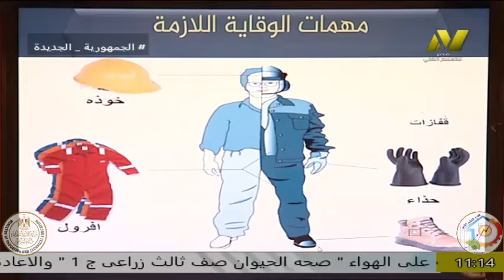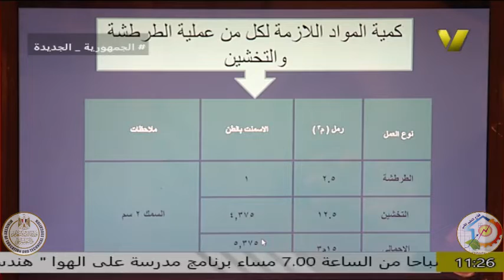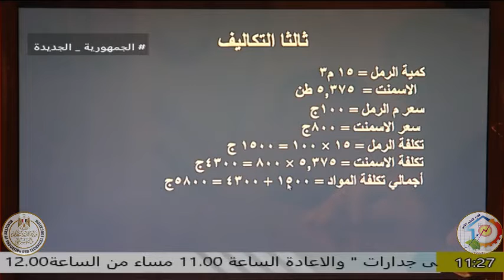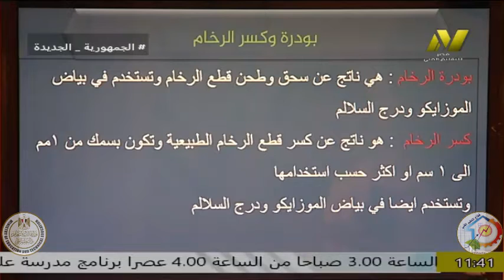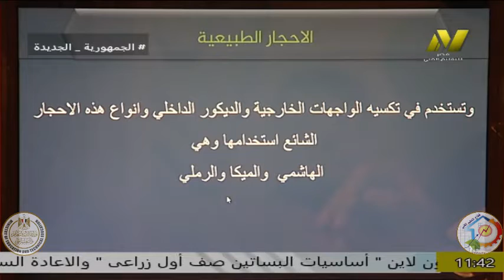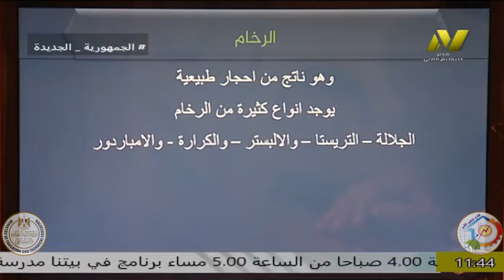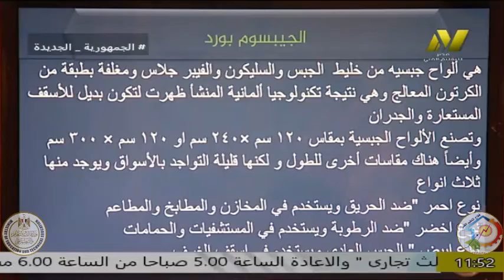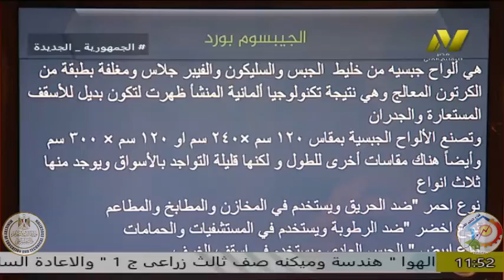الصف الاول صناعى - فنى التشطيبات المعمارية - العدد والادوات والخامات - ا حسام